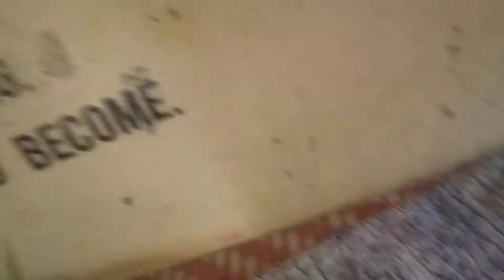Wow,,,, Beautiful Star Desing 2 roll Basket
Here you can find many types of wire baskets or koodai which can be used for daily purposes like for markets, for taking Lunch, for tuitions etc.
We design the baskets or koodai in such a way that it matches according to the latest trend and tradition.
We also take Bulk Orders of all types and we are also customer friendly.
The choice of types and colors of the baskets are customizable.